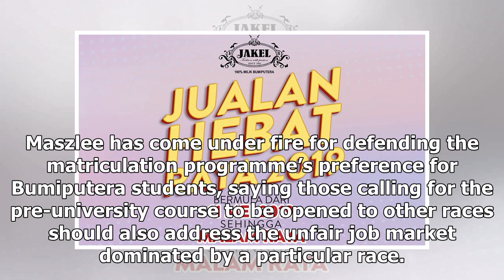PM pokes fun at Putra, says new party 'good' for Malay division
Dr Mahathir Mohamad says people are free to set up as many parties as they want. PETALING JAYA: Prim...